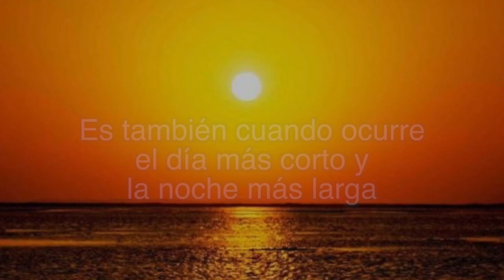Solsticio de invierno 2018 | México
Happy Solstice